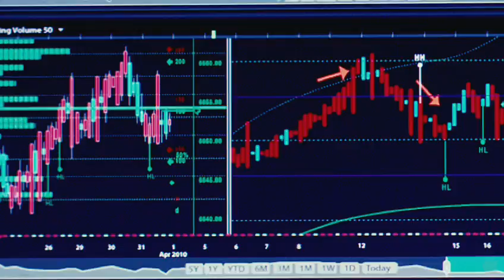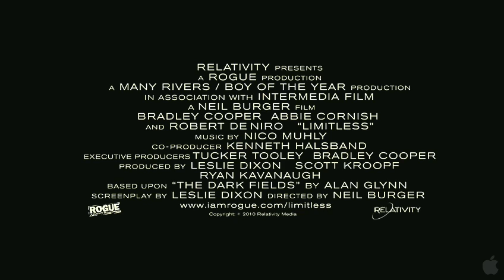Limitless (2011) - Theatrical Trailer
The Theatrical Trailer for "Limitless" In cinema's March 2011.

Reviewed on Mark It! Movie Reviews - "Sanctum"